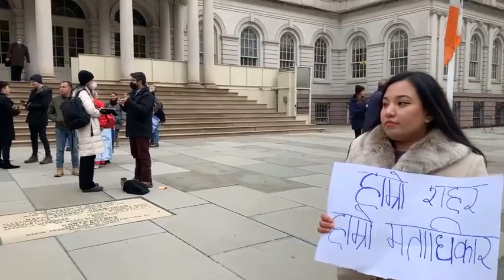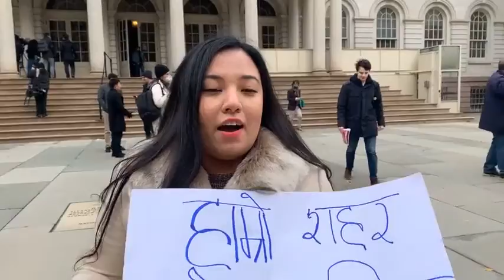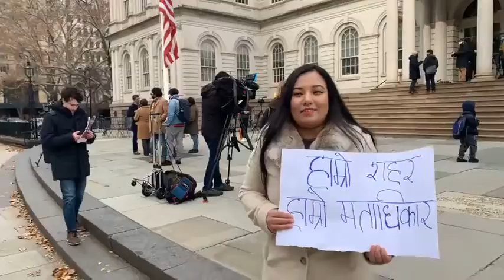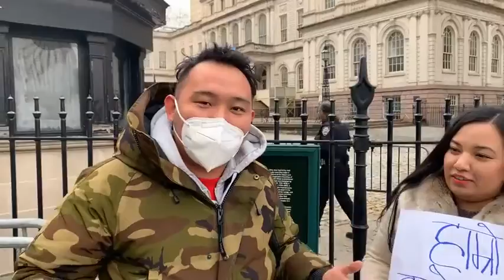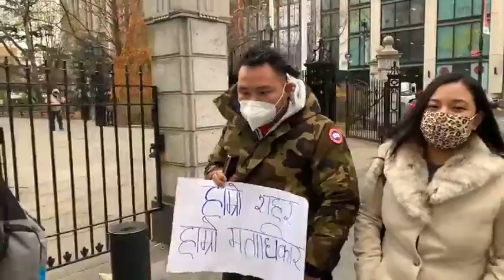Our City Our Vote!…!Victory rally and press conference of ′′ Our city our franchise